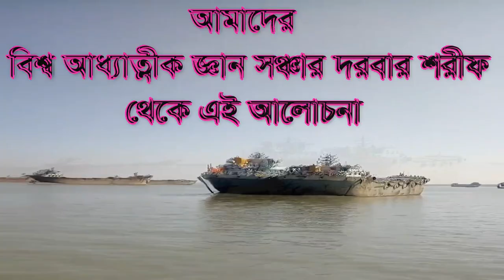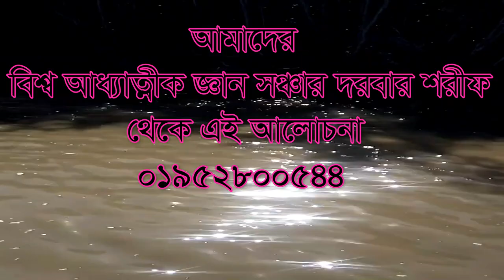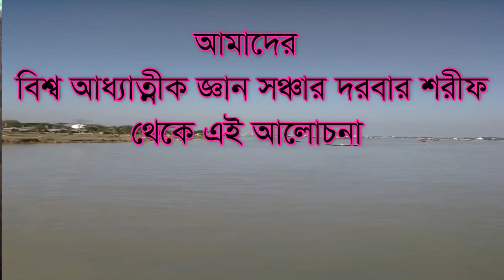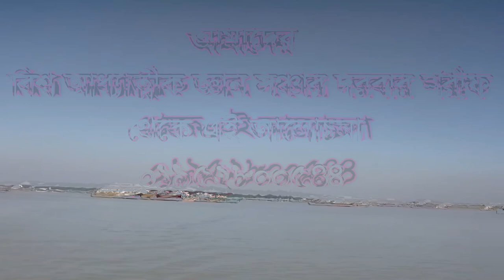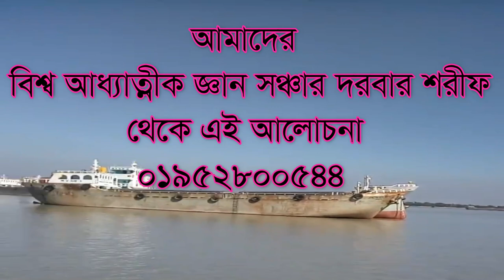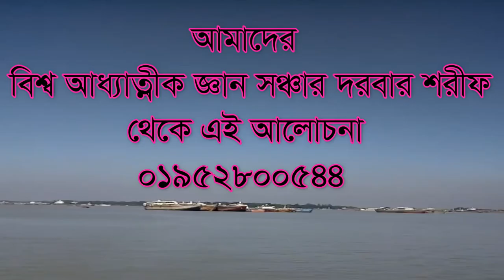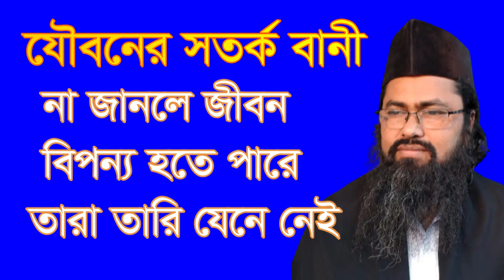যৌবনের সতর্ক বানী নাজানলে, jwoboner sotorko bani najanle